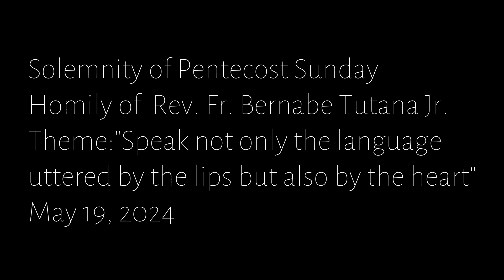Solemnity of Pentecost Sunday | Homily of Rev. Fr. Bernabe Tutana Jr.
Theme: "Speak not only the language uttered by the lips but also by the heart"